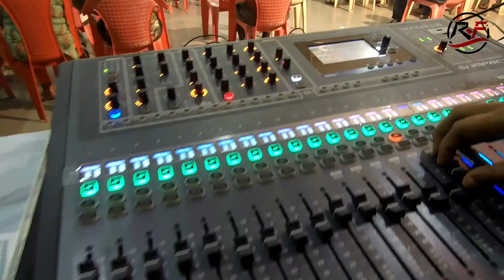Tyalla Kai Dyaal Zabaap @ Khar East Indian Competition 2020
Name : Tyalla Kai Dyaal Zabaap
Singer : Pat (Bandra)
Venue : Khar, Mumbai
Org : Khar East Indian Welfare Association

Video is from the series of Khar EastIndian Marathi Singing Competition 2020

Promoting and showing our Folk Koli and East Indian culture, singing in our local language